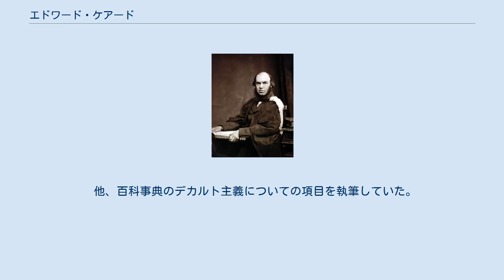エドワード・ケアード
エドワード・ケアード エドワード・ケアード（Edward Caird, 1835年3月22日 - 1908年11月1日）は、イギリス・スコットランドの哲学者。
神学者。
イギリスにおけるヘーゲル主義者(観念論哲学)としてしられ、イギリス哲学の伝統といえる経験論に対向していった。
当時、兄のジョン・ケアードと共にイギリスにおける観念論哲学研究の中心的な人物であった。
 兄と同じくスコットランド中部・グリーノックの生まれ。
グラスゴー大学とオックスフォード大学ベリオール・カレッジで学ぶ。
学士号授与試験では首席を取った。
1864年から1866年までオックスフォードのメルトン・カレッジの講師に就いた。
1866年にはグラスゴー大学の道徳哲学の教授に就任する。
1893年、ベンジャミン・ジョウェット（当時のプラトニズム研究の第一人者）の後継として、オックスフォード大学教授に就任する。
また、修士号を手にする。
トーマス・ヒル・グリーンらと共に新ヘーゲル主義の代表的な人物になった。
弟子たちを通じて、イギリスの哲学・神学に大きな影響を与えた。
健康上の理由により1904年に講壇から去り、1906年には引退し、ジェームズ・リー・ストラッチャン・デビッドソンに受け継がれた。
1892年にD.C.L.（古典文学博士）の名誉学位を受け取る。
英国学士院とフランス学士院（政治学・道徳学）のメンバーでもあった。
 他、百科事典のデカルト主義についての項目を執筆していた。